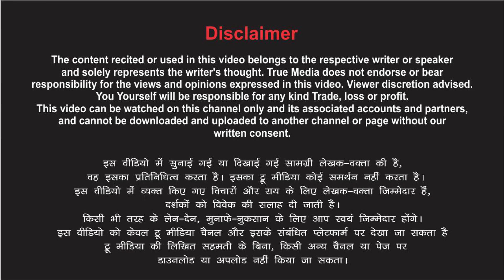बेशक तुम मेरी अमानत हो Poetry by Nutan Sharma